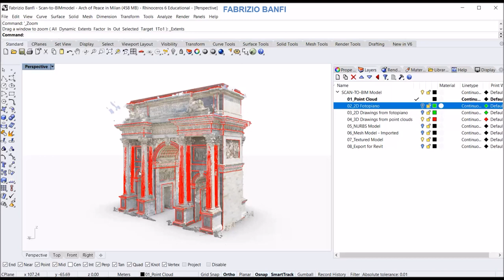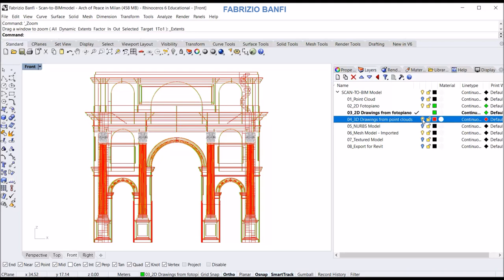Fabrizio Banfi_The Scan-to-BIM model of the Arch of Peace in Milan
The proposed Scan-to-BIM process is based on the following process:
Agisoft Metashape (Point clouds from digital photogrammetry), RDF (image rectification), Autodesk Recap Pro (Point cloud post-processing), Autodesk Autocad (automatic extraction of primitives and 2D CAD drawings), Mc Neel Rhinoceros (3D drawings, NURBS and textured models) and Autodesk Revit (HBIM, databases, computing, BIM cloud, IFC export)

SOURCE: Banfi, F. (2019). The integration of a scan-to-HBim process in BIM application: The development of an add-in to guide users in Autodesk Revit. In 2nd International Conference of Geomatics and Restoration, GEORES 2019 (Vol. 42, No. 2, pp. 141-148). Copernicus GmbH.